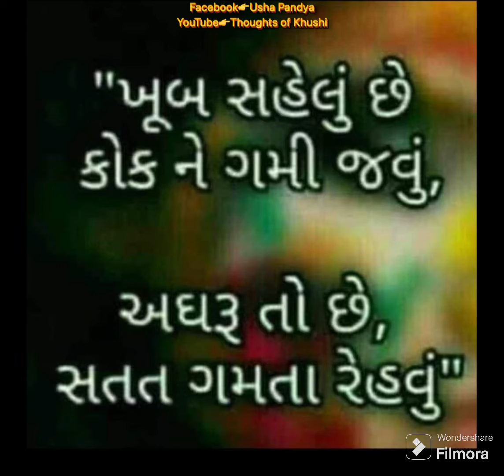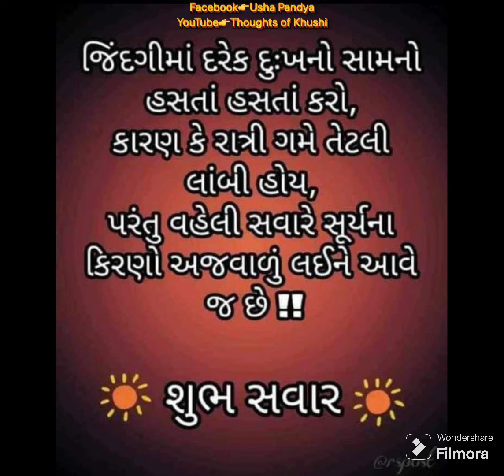"ખૂબ સહેલું છે કોક ને ગમી જવું” Usha Pandya Suvichar